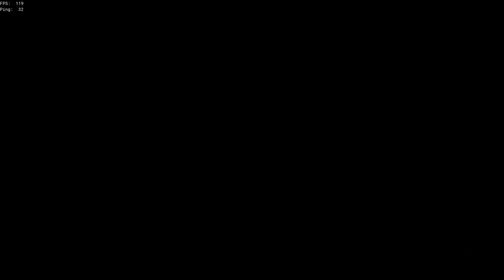Sea of Thieves - The Sunken Pearl [Tall Tale 2] Complete Commendations Walkthrough/Guide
100% Completion clean walkthrough/guide of The Sunken Pearl [Tall Tale 2] for the Sea Of Thieves - A Pirate's Life.
 **Note if any purple switches don't work, this is most likely cause someone is in that room OR has entered it recently (does not need to be in that room), basically if someone has started and progressed the story before you arrive most likely you will not be able to clear the Tall Tale and I would advice to refresh until you find a fresh untouched Tall Tale Zone.**

All key areas, interactable and items have been timestamped below, split by optional commendations and main flow of the tall tale. Journal Locations have been timestamped separately as well.

[Outpost]

00:00 Introduction Story
03:13 Quest Journal Pages
03:33 Set Sail and random kraken attack

[Sunken Pearl Location]

14:50 Wreckage at blue beam of light
17:23 The Black Pearl
17:50 Entrance to hull of The Black Pearl
17:57 Debris 1/3 and 2/3 location
18:06 Debris 3/3 location
18:17 Black Pearl key location
18:50 Black Pearl key unlock location
19:00 Jack's Compass location
19:11 Cavern entrance

[First Cavern]

19:48 Checkpoint/Return Statue
20:14 1/5 Sliver Blade Journal Location
24:08 3rd Mermaid Statue Puzzle Hidden Statue Location
27:28 2/5 Sliver Blade Journal Location
28:30 Story Segment, Kraken
31:34 Entrance to Queen's Cavern

[Queen's Cavern]

34:18 3/5 Sliver Blade Journal Location
34:29 Path to next Cavern
34:53 Hidden path to journal Location
35:04 4/5 Sliver Blade Journal Location
36:03 Queen's Cavern Mermaid Puzzle Horn Statue Location
37:31 Pulley for 1st Puzzle Door
38:07 Pulley for Ship Hull Lift
38:44 5/5 Sliver Blade Journal Location
40:23 2nd Puzzle Room Path
41:10 Angle to shoot Horn Statue from
41:53 Pulley for Bridge
42:03 Path to Sliver Blade Key
43:27 Chest of Everlasting Sorrow/Key Usage Location
43:42 Revenge Of the Silver Blade
49:00 Kraken battle portion
58:55 Chest of Sorrow Usage Area
59:17 Tale of Eternal Sorrows Etchings
01:00:38 Queen's Room
01:04:01 Queen's Prison

[Sliver Blade Journal]

20:14 A Run of Good Luck [First mermaid puzzle chamber, beside wood at red door]
27:28 An Ancient Mystery [Opposite of main platform after 3rd mermaid puzzle complete]
34:18 Unwanted Company [Shipwreck in front of Queen's Cavern door after opening it]
35:04 From Bad to Worse [Hidden Cavern below first puzzle at Queen's Cavern]
38:44 Don't Look for Us [Shipwreck hanging from ceiling after first puzzle room]

[Noteable Locations]

41:10 Angle to shoot Horn Statue from [2nd Queen's Cavern Puzzle]
42:03 Path to Sliver Blade Key [Commendation]
58:55 Chest of Sorrow Usage Area [Commendation]
59:17 Tale of Eternal Sorrows Etchings [Commendation]
01:04:01 Queen's Prison [Story End]

Commendations Unlocked Include:
Heart's Desire , For the Crew , Revenge of the Silver Blade , Deadly Chorus , Crew of Freedom , The Sunken Pearl , Chest of Sorrow , Tale of Eternal Sorrow , Pieces of Silver , Pearl in the Dark , Revenge of the Silver Blade Cutlass , Revenge of the Silver Blade Capstan

sea of thieves a pirates life 100%
the sunken pearl 100%
sunken pearl 100%